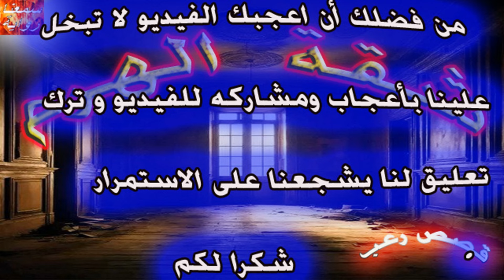شقة الهرم _ دراما إذاعية _أماكن مسكونة و قصص مرعبة تروى على لسان أصحابها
شقة الهرم
اي حد عنده قصه ليها علاقه بالسحر او الجن يبعتهالي خاص ، وناوي اروح اصور معاهم عشان هعمل ملف صحفي كامل عن الحالات دي كلها ، وهصيغ كل حاله في هيئة قصة ولانها قصص حقيقيه
رواية مسموعة
audio book

رواية مسموعة
كتاب مسموع قصص رعب  قصص جن تجارب حقيقية حدث بالفعل قصص رعب قصص رعب حقيقية قصص حقيقية قصص اذاعية  رعب  الروحانيات افلام اكشن افلام رعب الاشباح الارواح العفاريت الجن جن المقابر دراما ترفية سمعنا رواية السحر الوهم عمار البيت
قصص رعب حقيقية قصص جن حقيقية قصص مخيفه ومرعبه مرض نفسى